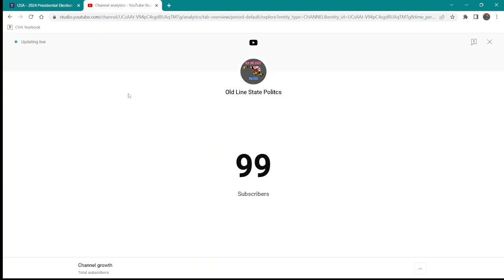2024 Election Prediction! | Kristi Noem Vs. Joe Biden